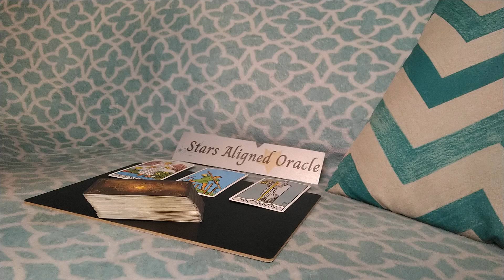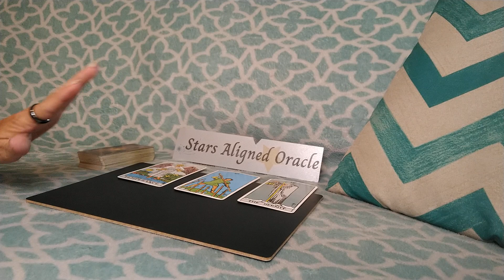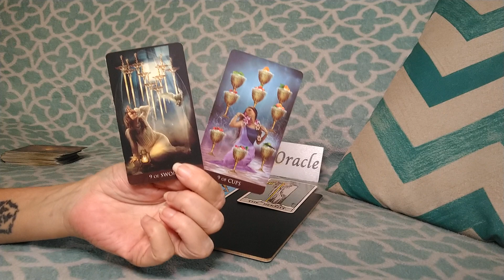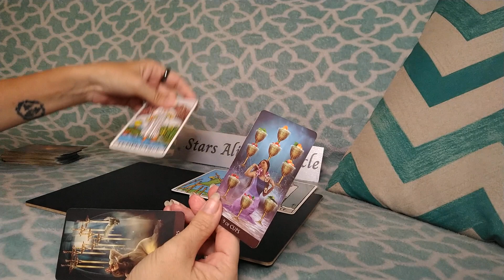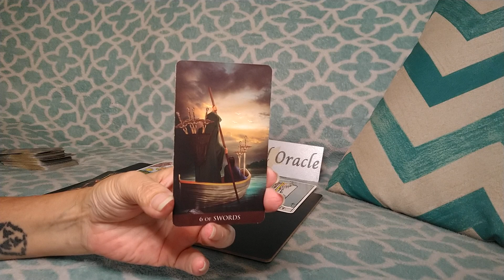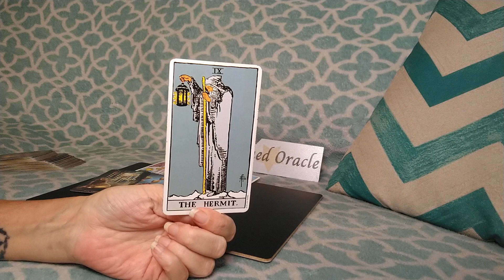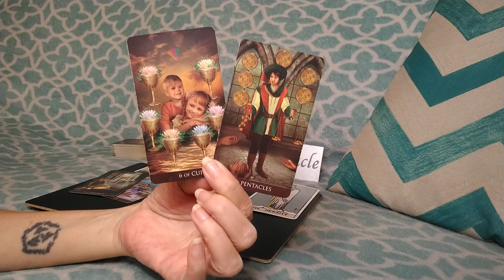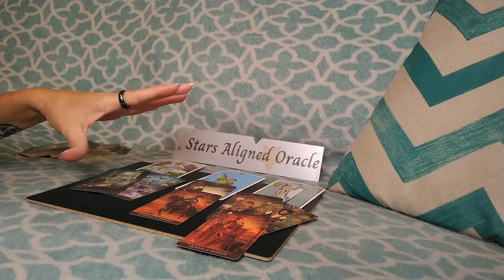♒AQUARIUS NEXT 3 MONTHS🌞 ~ "OMG AQUARIUS HAPPENING WITH A BANG!"💥 (OCT🎃 NOV🦃 DEC🌲2023)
💥 This is a general AQUARIUS NEXT 3 MONTHS READING (OCT, NOV, DEC 2023). This reading is general in nature and will not resonate with everyone, take what does resonate and leave what doesn't!